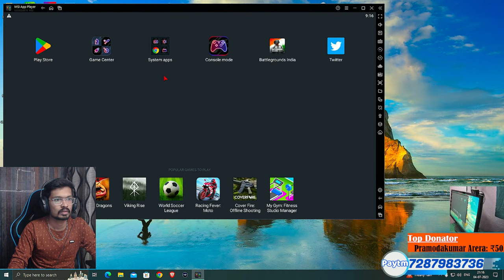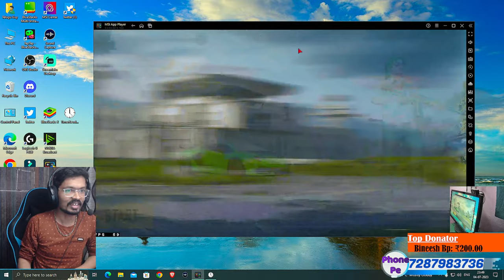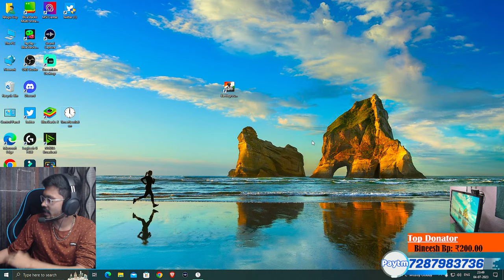Mind Minging🔥 Rush Games in BGMI😍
Emulator solo vs squad live
BGMI Telugu Live Stream
BGMI Emulator Telugu Live Stream

💻 PC SPECS :

Gaming PC :

Graphic Card   : Colorful Geforce RTX 3060Ti
32gb ddr5 ram 5200hz
1tb nvme gen4 ssd
850w psu
msi z790p pro wifi

Streaming PC SPECS  :

GTX 1660TI
16GB RAM
SSD                   : 128 GB
Monitor            : ASUS VG248E 144 hz
Keyboard          : Tag Gamerz
Mouse              : Razer Basilisk
MousePad : Amazon basics XXXL
Headphones    : HyperX Cloud stinger core